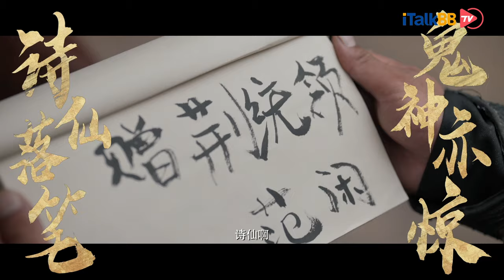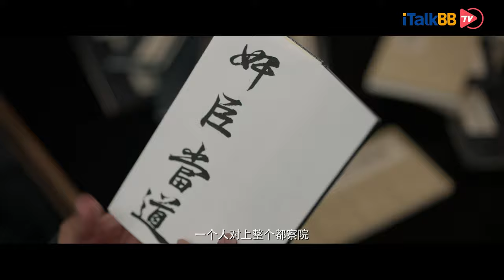【庆余年2】画风清奇少年意气风云再起｜ 2024华语古装题材电视剧 ｜演员：张若昀、李沁、陈道明、吴刚、田雨、李小冉、俞飞鸿、袁泉、毛晓彤、郭麒麟、宋轶、辛芷蕾、宁理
关于《庆余年2》：
该剧根据猫腻的同名小说改编，讲述了一个身世神秘的少年范闲，历经家族、江湖、庙堂的种种考验与锤炼，书写出一段人生传奇的故事。